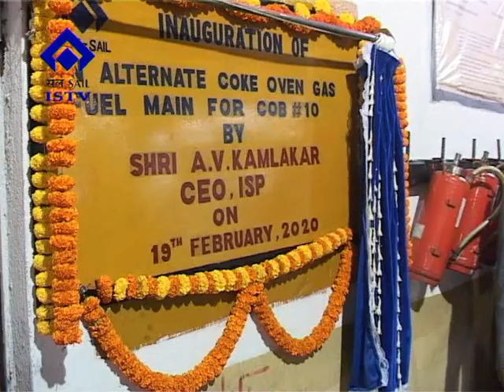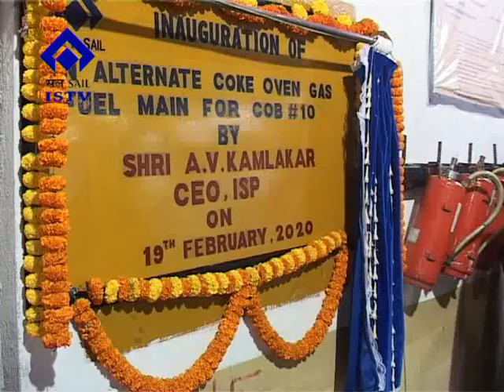0641 19 02 2020 Inauguration of Alternate Coke Oven Gas Fuel Main for COB#10